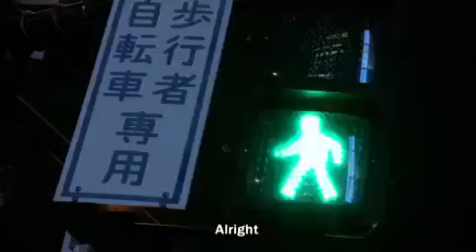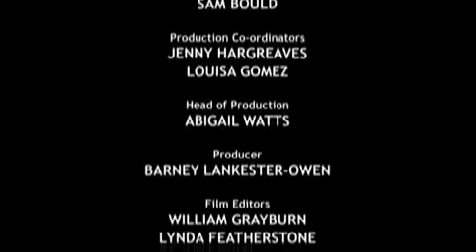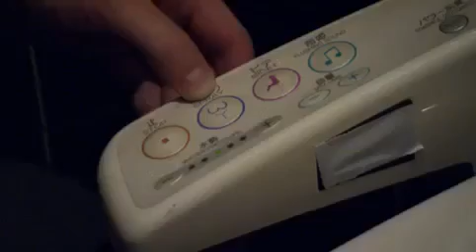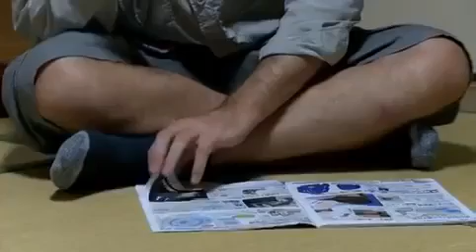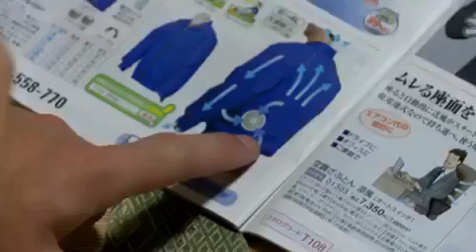An Idiot Abroad S02E07: Climb Mount Fuji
Probably one of the funniest moments of An Idiot Abroad; the legend that is Karl Pilkington rides the tallest Rollercoaster, in Japan.

The best scene in An Idiot Abroad.

Karl travels to the South Pacific to spend a night on a Desert Island but has a few stop overs on the way just for Ricky's amusement.